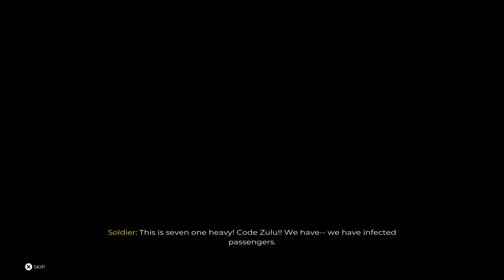[Dead Island 2] Surviving the Apocalypse - Zombie Melee Combat Gameplay 2023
Hello everyone! 😄 I bring you a new game today, DeadIsland2. It's a melee combat focused zombie apocalypse gameplay with plenty of gore and blood.
I play as a firefighter, who surprisingly, fight 0 fires he encounters.. 😅

Feed for the algorithm: @deadislandgame